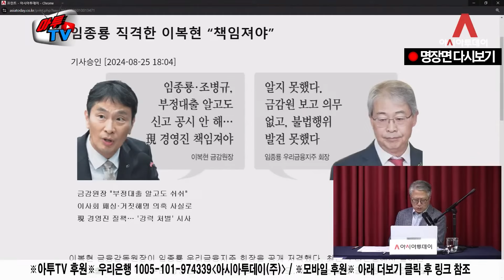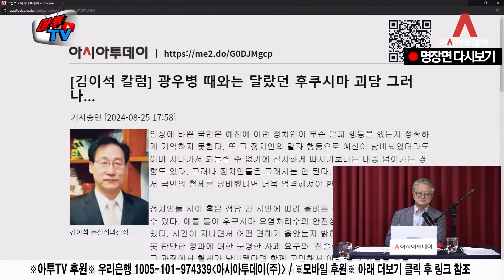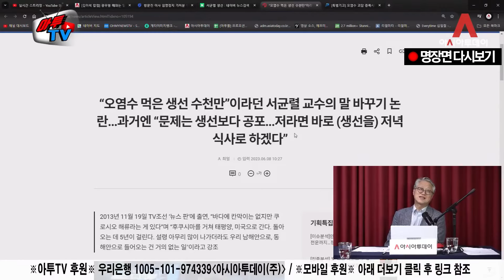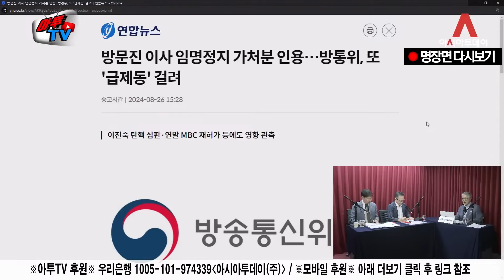오염수 괴담도 안 먹혀···이재명이 가져온 NEW 괴담은? [이종근 다시보기]